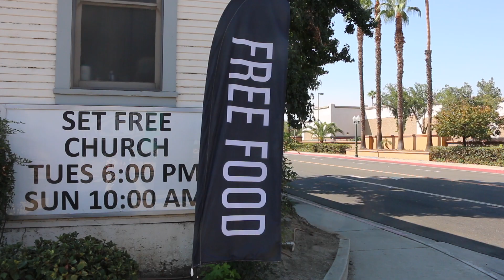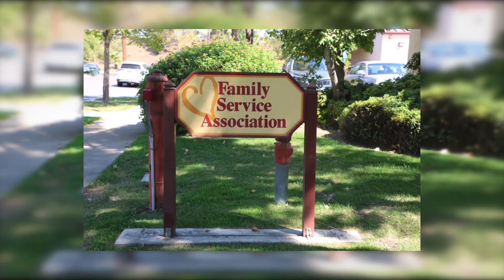Working for You: Making Redlands a Better Place with David Rabindranath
Regularly, the City of Redlands will feature one of our employees who is "Working for You: Making Redlands a Better Place."
This month, we are featuring David Rabindranath, the City's Homeless Solutions Coordinator.